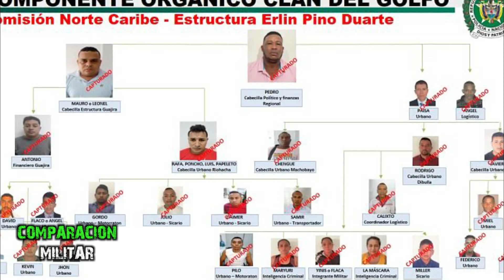En operativo caen 28 integrantes del Clan del Golfo